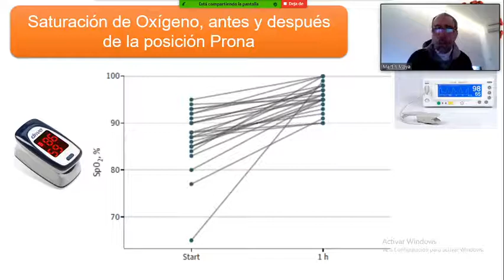Posición prona para el tratamiento del coronavirus